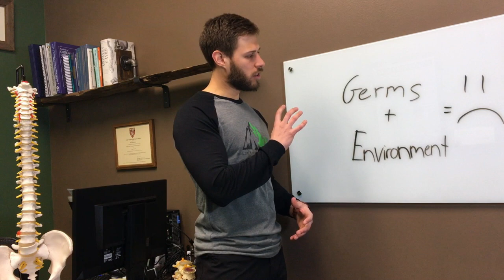If I could live my life over again...